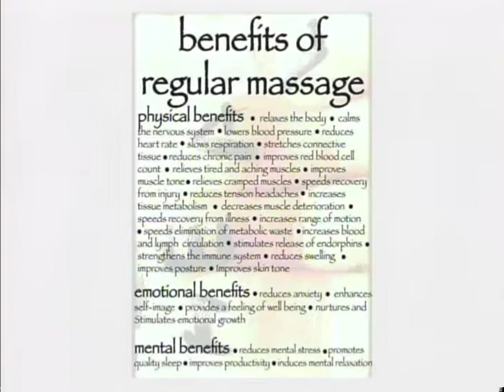Fresh Perspectives, Show #73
Guest: Bill Kuwik
Discussion: Massage Therapy